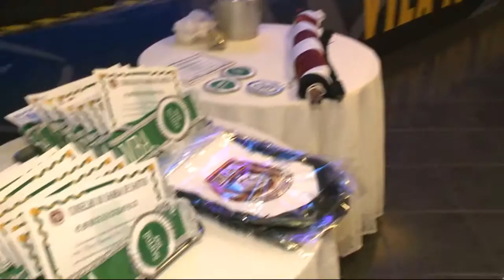Embaixadores do samba de Santos tomaram posse oficial dos cargos para a festa de 2017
Os escolhidos foram conhecidos durante o evento.